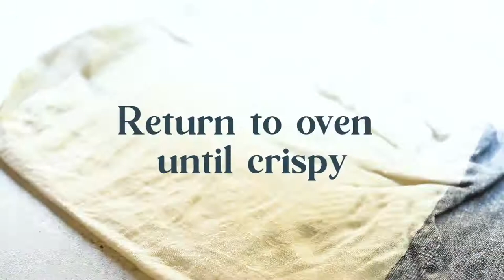How to make Hasselback Butternut Squash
This vegan hasselback butternut squash with a maple herb glaze and a buttery pecan breadcrumb topping is a gorgeous addition to this year's Thanksgiving menu! Packed with fall flavors, it's one of my favorite ways to serve butternut squash as a side dish.